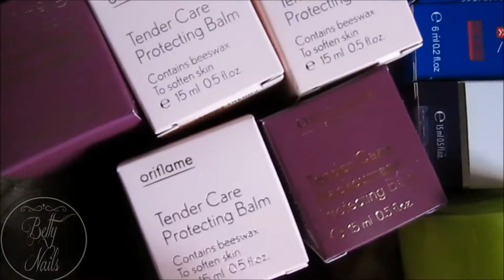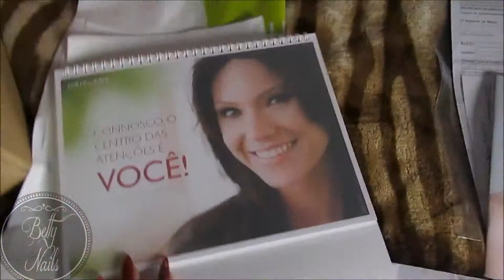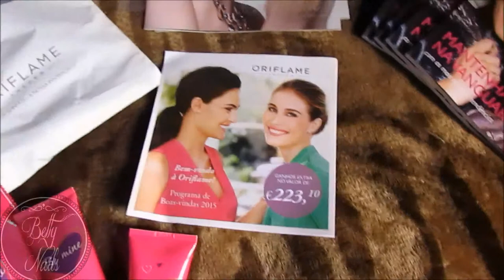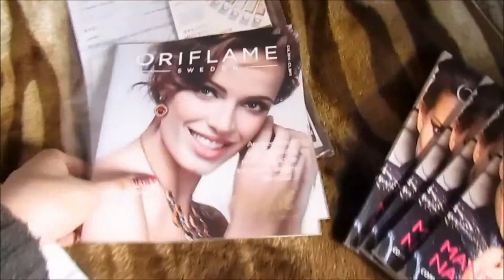Beauty Haul - Oriflame Open Box - Part 2 - Produtos + Código 110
Blog Betty Nails

Dúvidas sobre produtos,
Oriflame,
Incrições,
ou qualquer outra coisa: